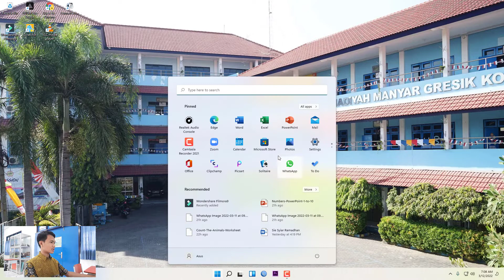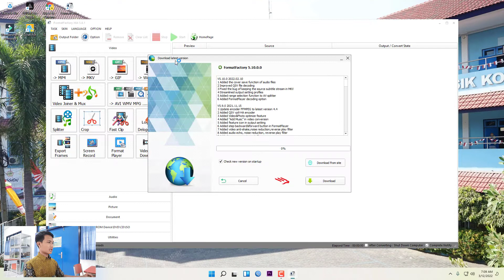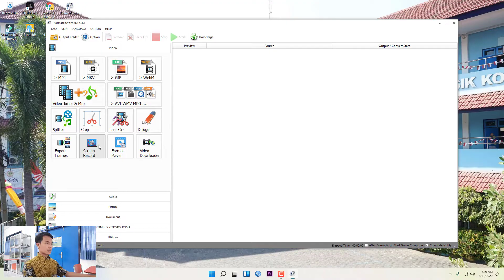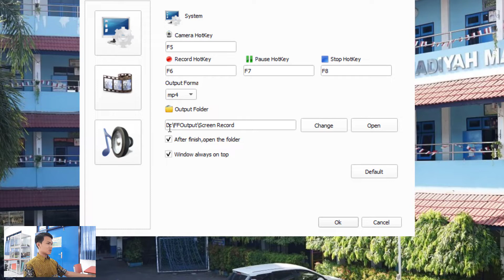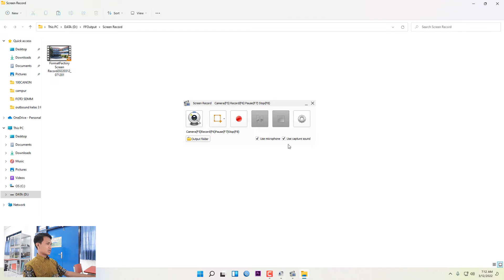Merekam layar Windows menggunakan Format Factory || FREE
Merekam layar
Merekam layar Windows
Merekam layar Windows menggunakan Format Factory
Aplikasi rekam layar Format Factory